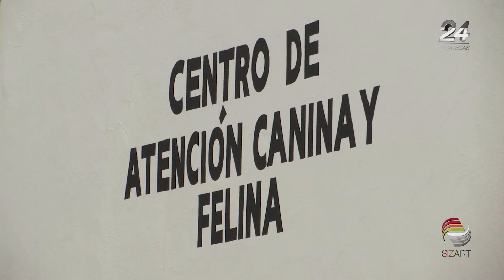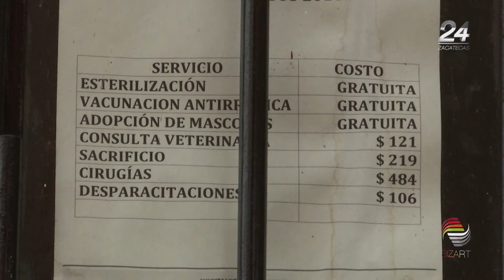Promueven adopción y cuidado de animales a través del Mascota Fest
El Centro de Atención Canina y Felina (CACF) continuará este año con las ferias mensuales de adopción denominadas Mascota Fest, que durante las dos ediciones en octubre y diciembre del 2018 permitieron el acogimiento de 50 animales.